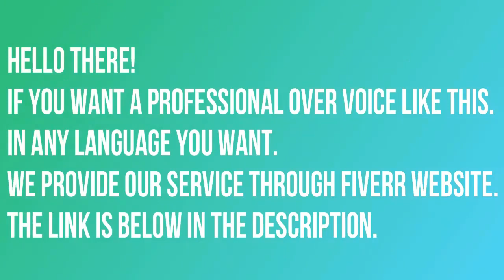Rescued Puma Can’t Be Released Into The Wild, Lives As A Spoiled House Cat Instead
►CHECK PRICES or BUY ON AMAZON HERE◄